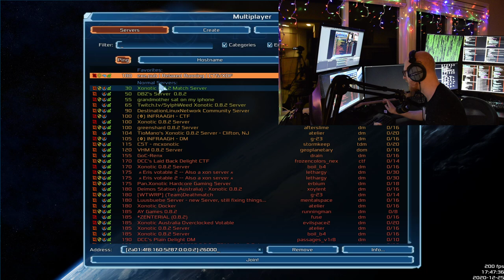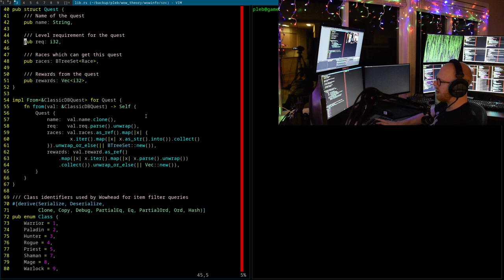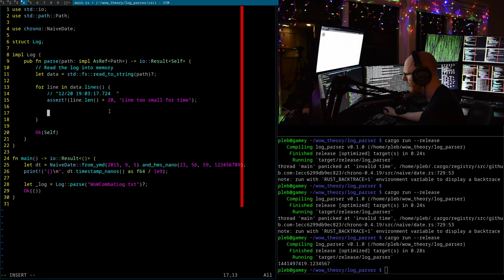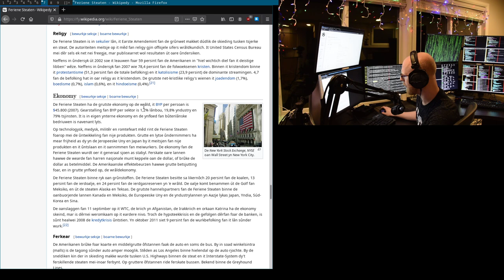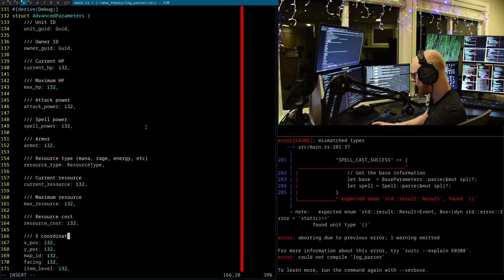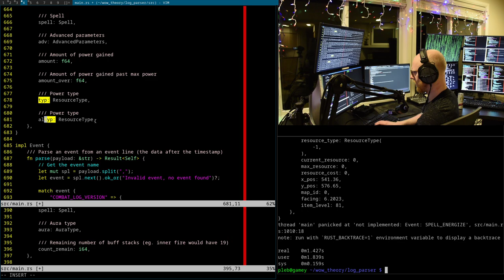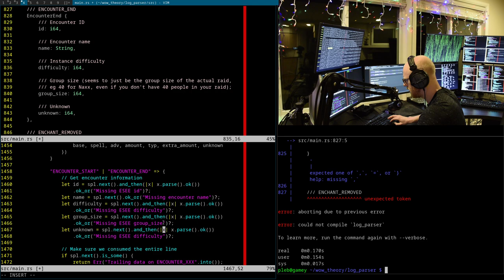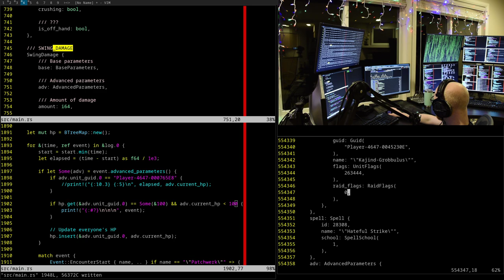WoW Classic Healer Theorycrafting: Parsing Logs (Part 1/2)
In this video we write a very poorly written log parser for WoW classic, which allows us to read a WoWCombatLog.txt into structures in Rust so we can do analysis and simulations on it in the future!